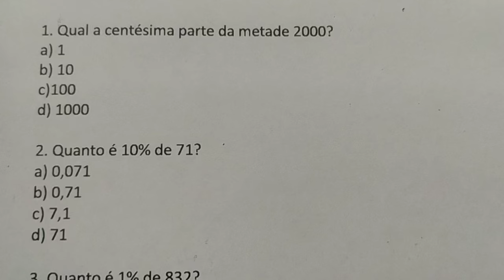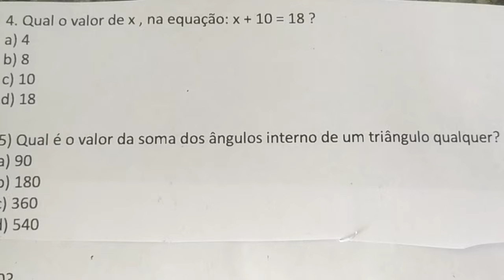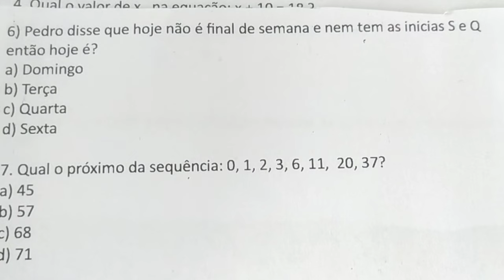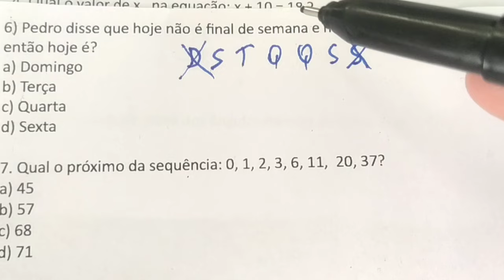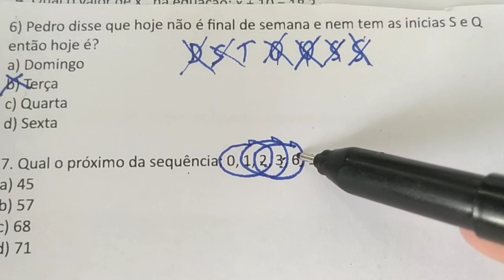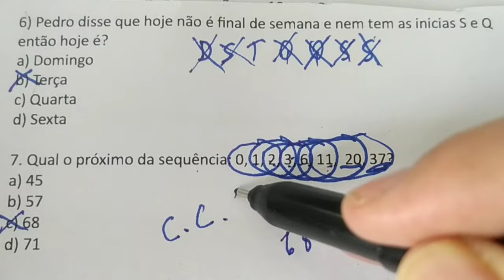7 QUESTÕES DE MATEMÁTICA BÁSICA RESOLVIDA - QUIZ 19 - PREPARADO PARA VOCÊ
QUIZ 19

1. Qual a centésima parte da metade 2000?
a) 1
b) 10
c)100
d) 1000

2. Quanto é 10% de 71?
a) 0,071
b) 0,71
c) 7,1
d) 71

3. Quanto é 1% de 832?
a) 0,832
b) 8,32
c) 83,2
d) 832

4. Qual o valor de x , na equação: x + 10 = 18 ?
a) 4
b) 8
c) 10
d) 18

5) Qual é o valor da soma dos ângulos interno de um triângulo qualquer?
a) 90
b) 180
c) 360
d) 540

6) Pedro disse que hoje não é final de semana e nem tem as inicias S e Q então hoje é?
a) Domingo
b) Terça
c) Quarta
d) Sexta

7. Qual o próximo da sequência: 0, 1, 2, 3, 6, 11,  20, 37?
a) 45
b) 57
c) 68
d) 71